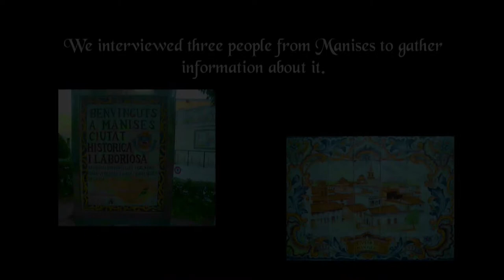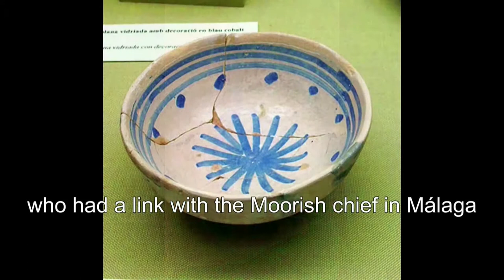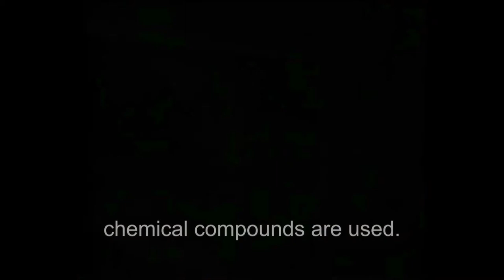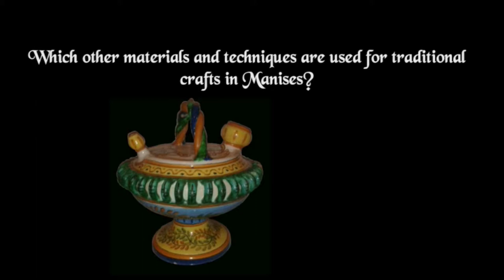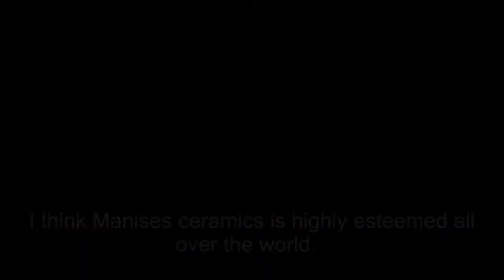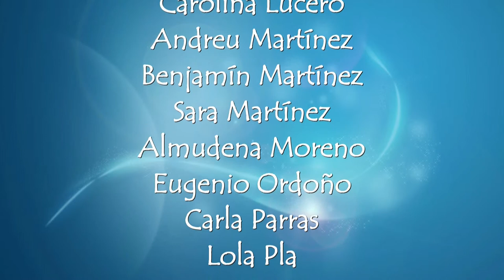CERAMICS MANISES ORIGIN